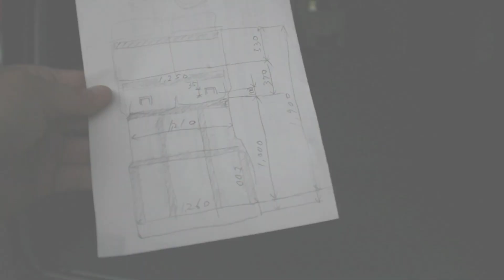【軽キャンDIY】#03「フローリング製作」1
今回は後部スペースをフルフラットにした時の段差を無くす方法の上級編として「フローリング化」します。その第一弾として、まずは基礎を作りました。
▼説明欄要チェック♪

 【Amazon】
あると便利な電動ノコギリ

【ベース車両を購入したお店はこちら】
「YouTubeを見た」と言ってご成約された方には、プレミアムサービスがあるそうです♪(^^)
▶GET106